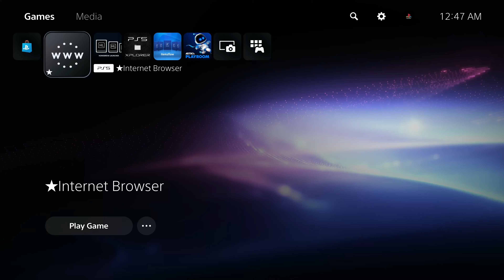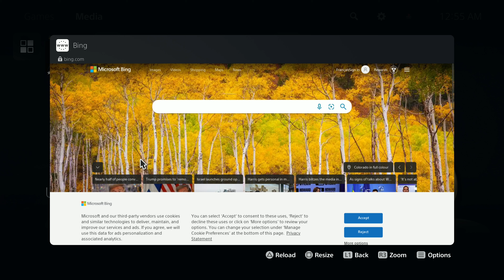PS5 1.00-5.50 UMTX Host Package